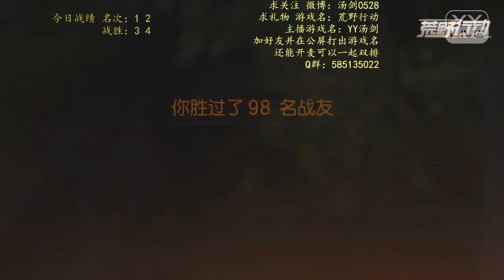YY 神曲 汤剑 -《MVP護菊鍋 吃雞》（Artists・Sing・Music・Dance・Instrument・Talent Shows・DJ・KPOP・Remix・LIVE).mp4